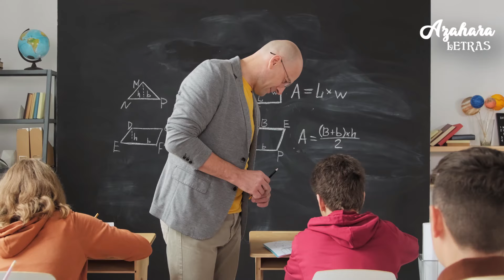👀 ¿POR QUÉ ESCRIBIMOS PEOR CUANDO NOS MIRAN?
► 🙋 MI ASESORÍA DE MEJORAR LA LETRA + INFO ↓↓↓↓↓
😰 ¿TENÉIS PEOR LETRA CUANDO ESCRIBÍS DELANTE DE ALGUIEN QUE OS ESTÁ MIRANDO?
👩‍🏫 ¿OS PONÉIS NERVIOSOS Y COMETÉIS ERRORES TONTOS CUANDO VIENE EL PROFESOR A MIRAR LO QUE ESTÁIS ESCRIBIENDO?
🤔 TIENE EXPLICACIÓN PSICOLÓGICA... ¡OS LO CUENTO TODO EN ESTE VÍDEO!